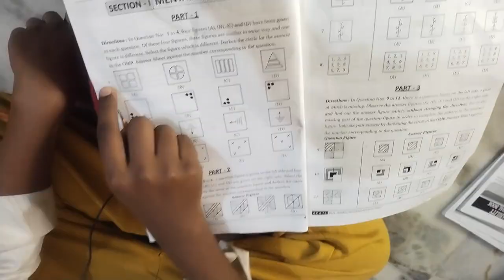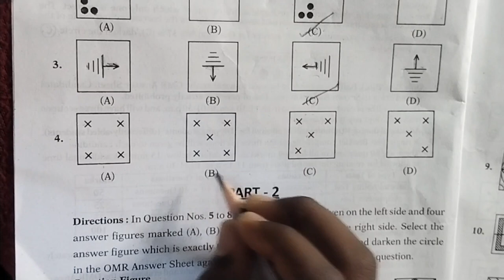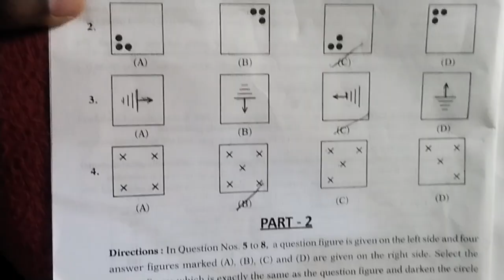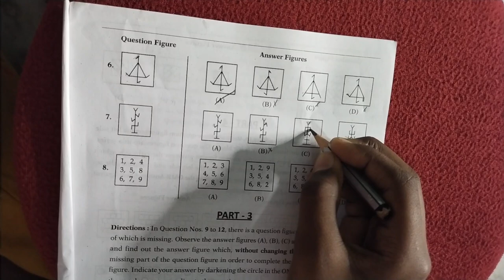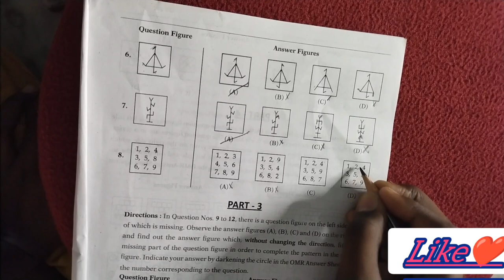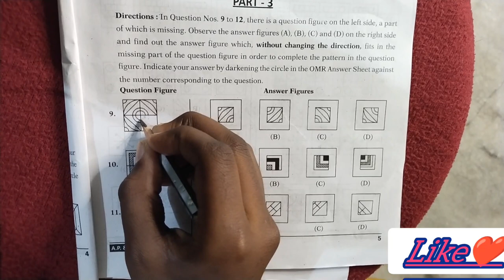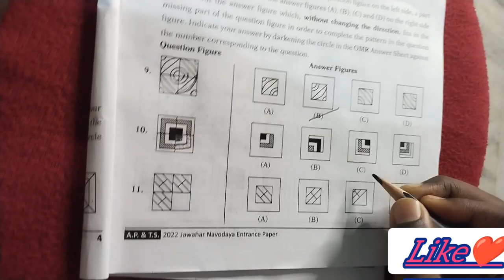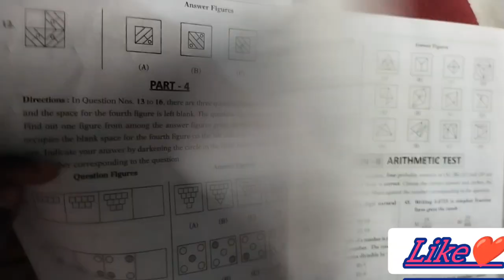Navodaya entrance exam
@mentalability modal paper,@Navodaya modal exam paper
@6th class